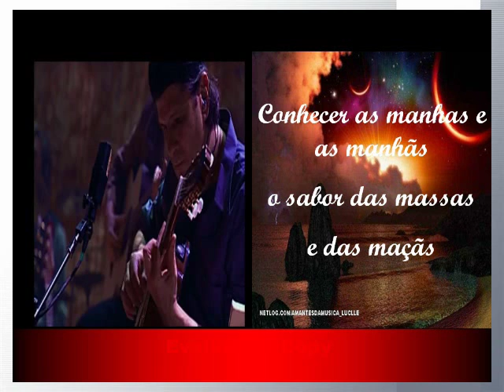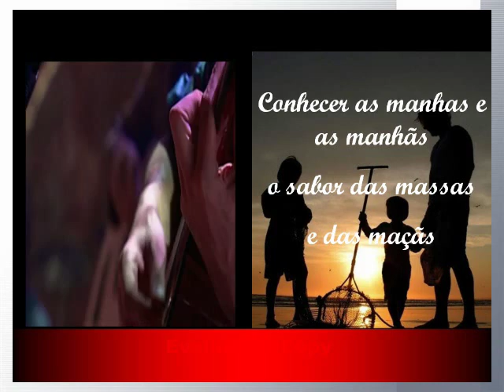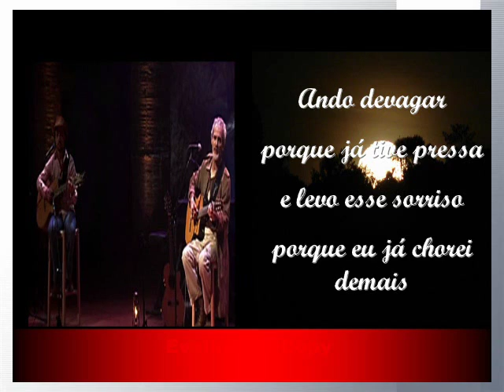26- Tocando em Frente(clipe) - Renato Teixeira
POWER POINT EM VIDEO - Clipe/Legendas